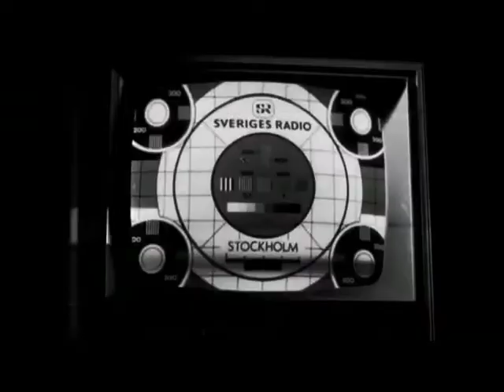La Terraza de La Casa Encendida. Verano 2014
La Terraza de La Casa es uno de los mejores lugares de Madrid donde poder disfrutar de los atardeceres de la capital. Un espacio emblemático del barrio de Lavapiés que consigue que  pasar el verano en Madrid sea maravilloso. Todos los sábados tenemos Cine de verano con el ciclo "Imaginarios de la juventud"  y los domingos conciertos dentro del ciclo Soundays. Además, este año hemos inaugurado el bar-cafetería, un lugar pensado para sorprender a los visitantes con deliciosos y refrescantes cócteles, helados artesanos, batidos de frutas y dulces buenísimos.

Horario del bar-cafetería La Terraza de La Casa: de lunes a miércoles de 16.30 a 21.45 h y de jueves a domingo de 12.00 a 22.15 h. Los sábados y domingos la entrada estará restringida al público que tenga entradas para el Cine en la Terraza a partir de las 21.30 h y para Soundays a partir de las 20.00 h.